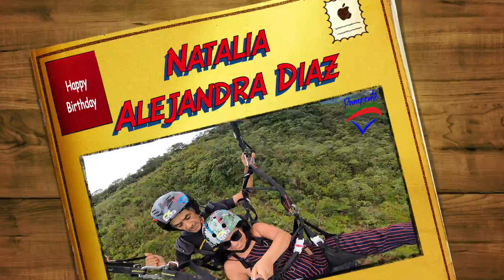Natalia Alejandra Diaz en PARAPENTE VILLAVICENCIO